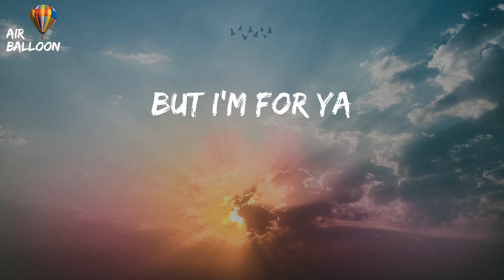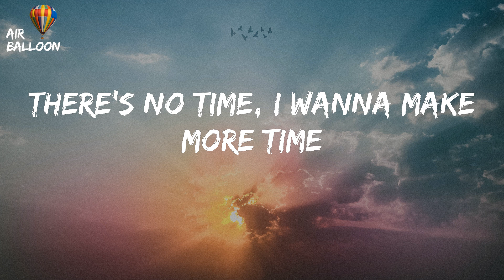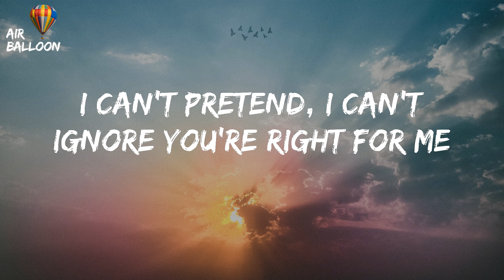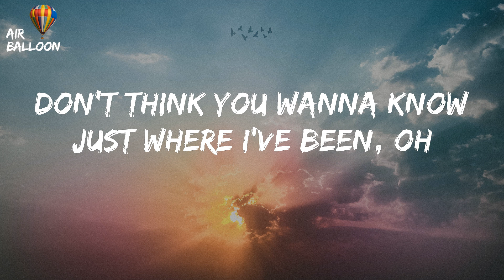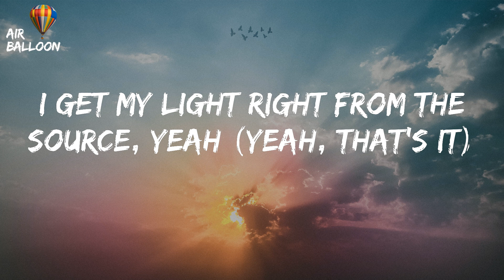Justin Bieber - Peaches (Lyrics)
Peaches - Justin Bieber (Lyrics) TikTok I got my peaches out in Georgia (oh yeah, shit)
TikTok I got my peaches out in Georgia (oh yeah, shit) Lyrics

"Peaches"